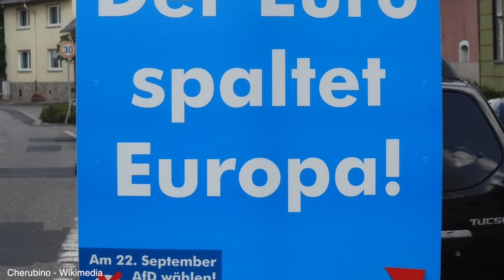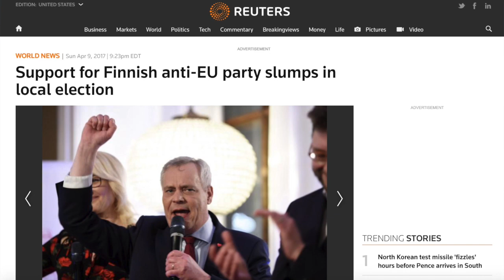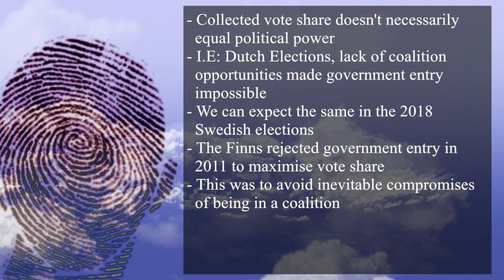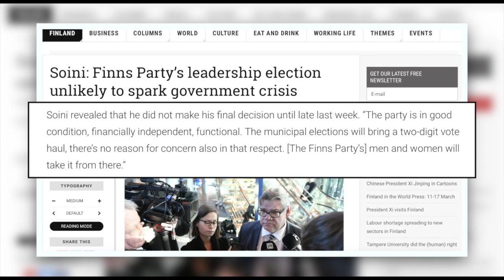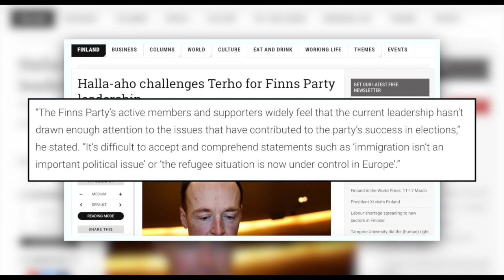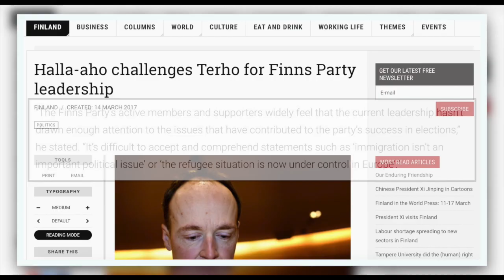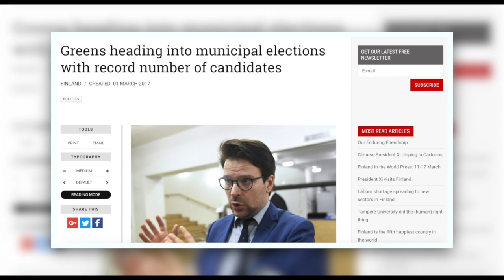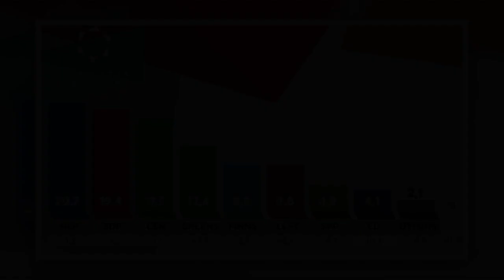The Finnish Municipal Elections: The End of the Party of Finns?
BITCOIN
1T79KHN6fWfKYdURhWnS3ZZAfNfxEZGJz

These elections have barely been covered internationally but are interesting nonetheless due to the implications for the Party of Finns. They did awfully, and keep in mind that this is their first electoral performance since entering government in 2015. The direction of the party will likely change come June, as it seems likely that Jussi Halla-Aho will gain control.

Special thanks to Patrons:
Noam David Wright, Aymeric Oyant, Carrie Doyne, Sebastian Kloska, Kamiel Heeres, and everyone else that is supporting the channel!

Music, as always, is by Sappheiros. Check him out!